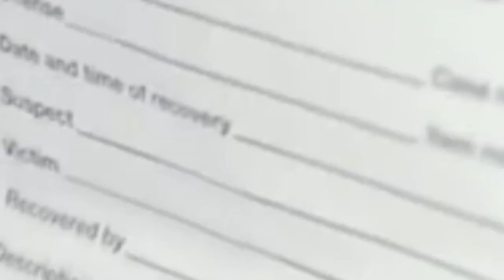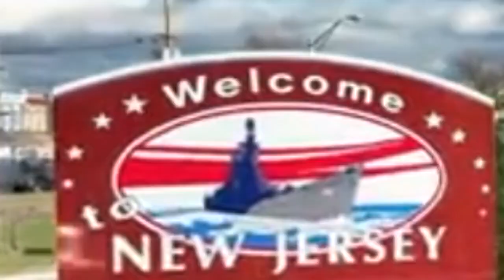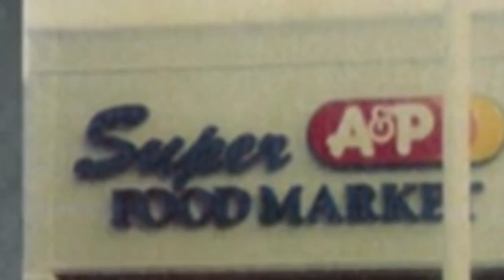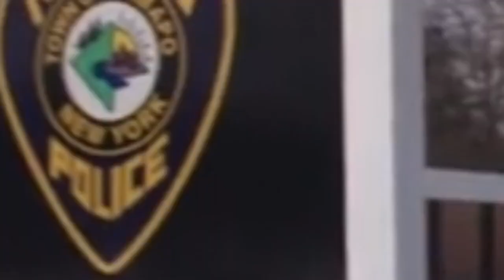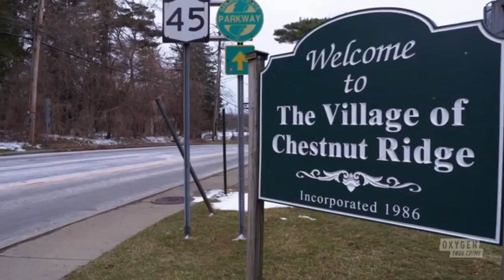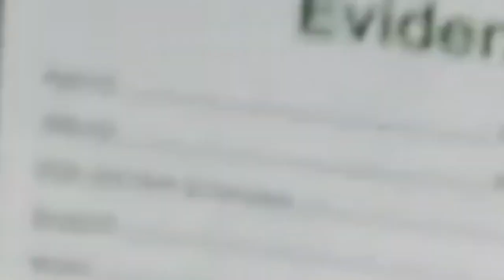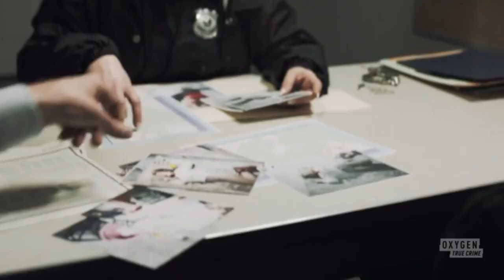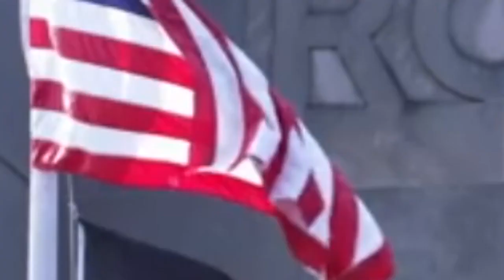An Unexpected Killer 2022 | When the Lights Go Out | An Unexpected Killer S03E16